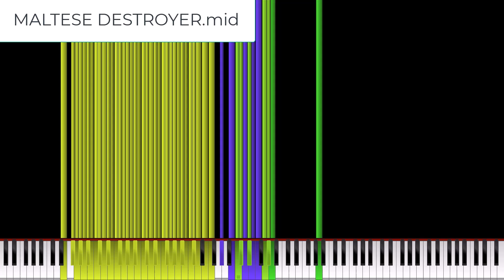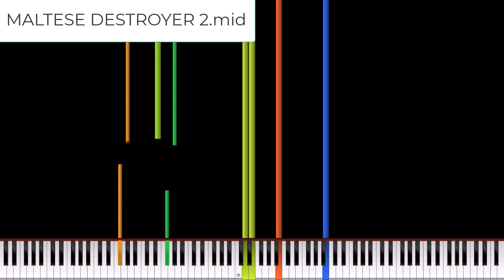[Black MIDI] MALTESE DESTROYER 1 and 2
Filename: MALTESE DESTROYER.mid
Notes: 63.554
Size: 497KB

Filename: MALTESE DESTROYER 2.mid
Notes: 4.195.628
Size: 37.5 MB